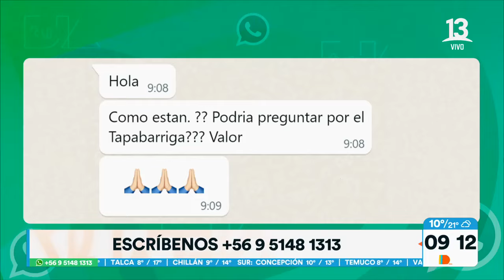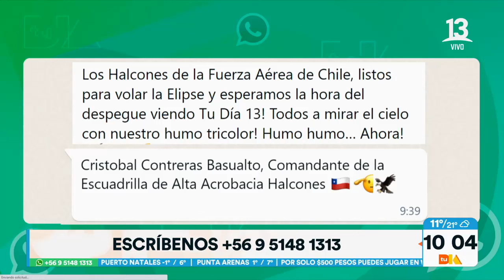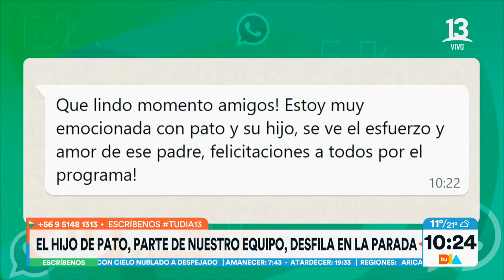Momentos Tu Día | 14 de septiembre, Canal 13.